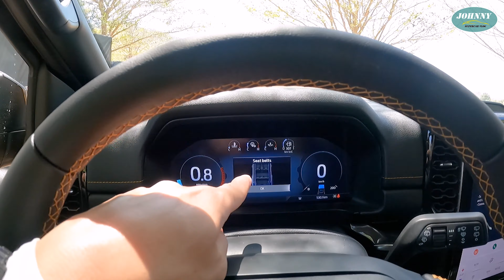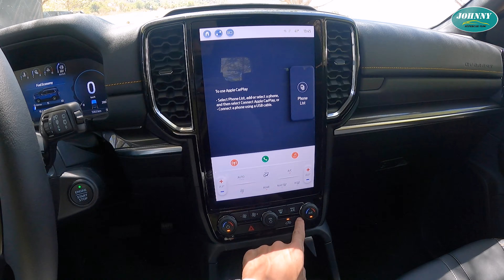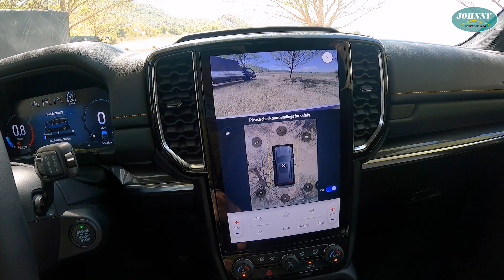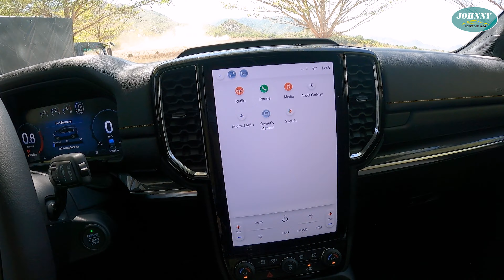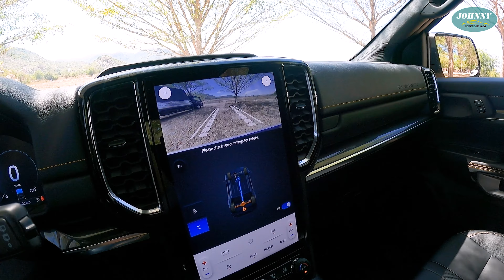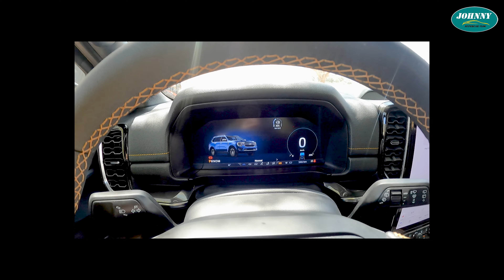Review nhanh Ford Everest Wildtrak 2023 tại Việt Nam, Ngoại thất quá đẹp mâm như Rolls-Royce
Reivew nhanh Ford Everest Wildtrak 2023 tại Việt Nam, Ngoại thất quá đẹp mâm như Rolls-Royce